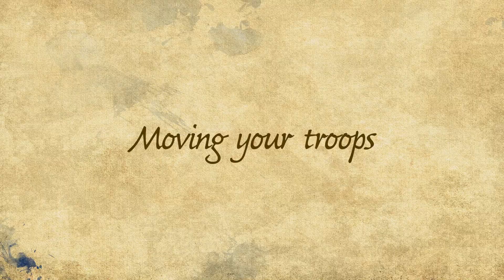Stratego - How to Play video (ENG)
How to Play video for the game Stratego. Stratego Original is a classic game of battlefield strategy where everything depends on capturing the flag! Your task is to take your opponents flag while defending you own.